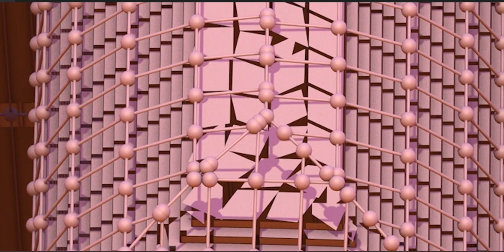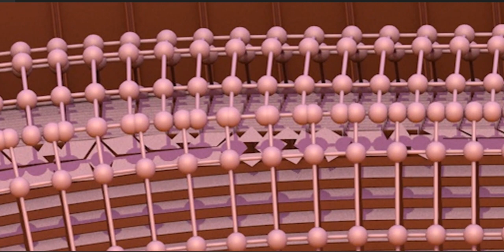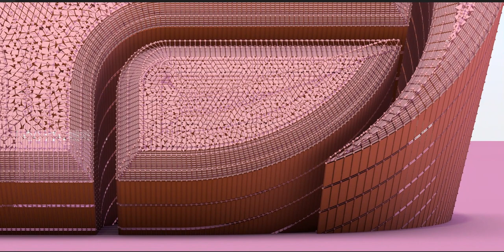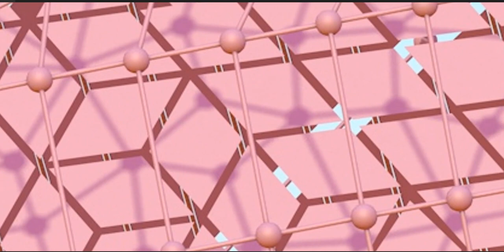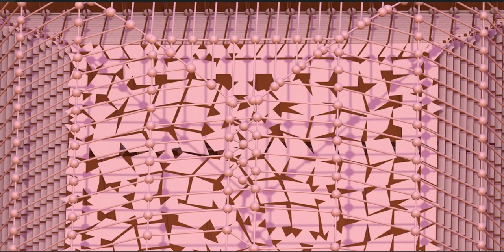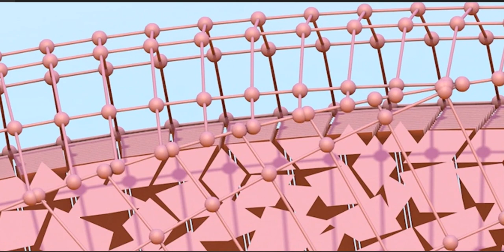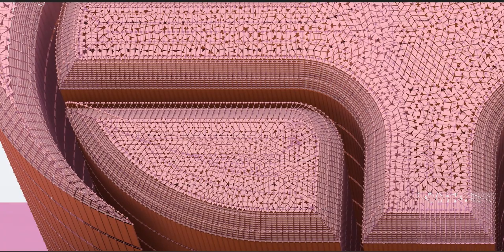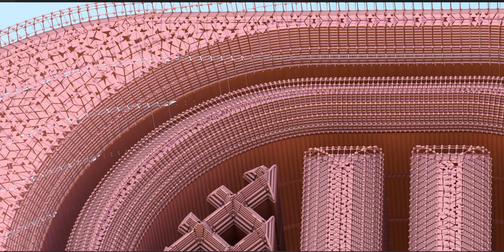The Maya civilization existed from antiquity to the early modern period.